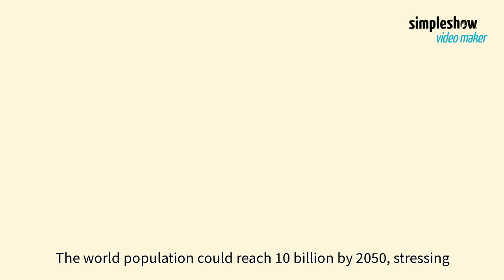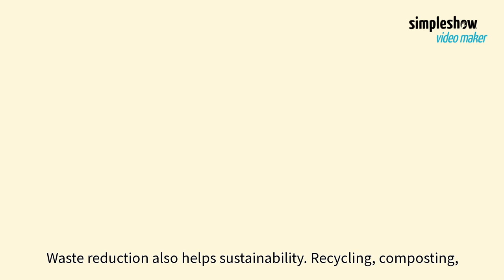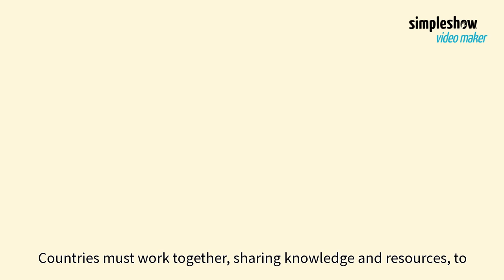Supporting a Growing Population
By 2050, the world population could reach 10 billion, stressing resources. This video explores how sustainable development is vital to meeting demands through renewable energy, efficient agriculture, and responsible consumption.